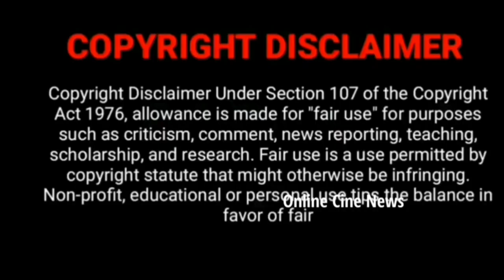TVET Upcoming Episode Shooting Spot Kanmani, Nandhini🤩 Thendral vanthu ennai thodum serial Vetri Abi